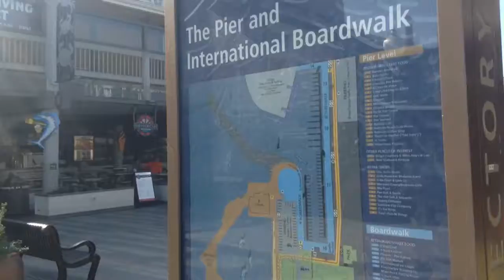Redondo Beach California/Redondo Beach Pier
Since past Skechers Pier to Pier Friendship Walk Festival we spend time in Redondo Beach Pier watch a boats, Seagulls, Sea lions, and Fish Market and seafood restaurant.